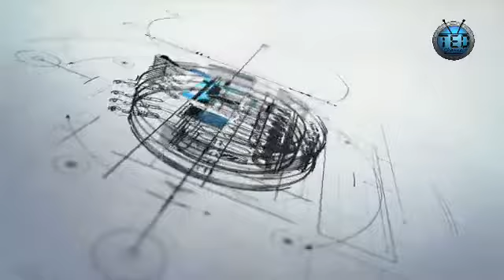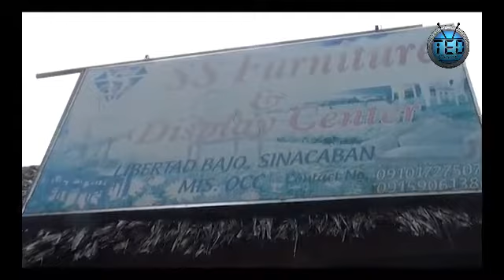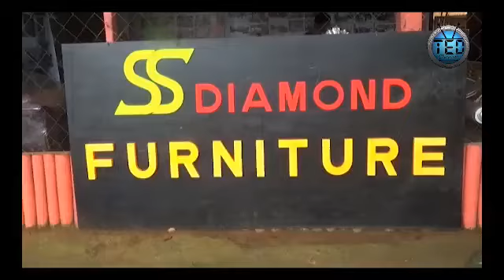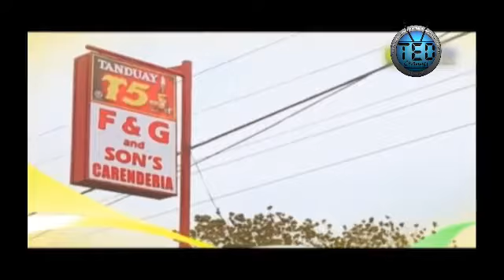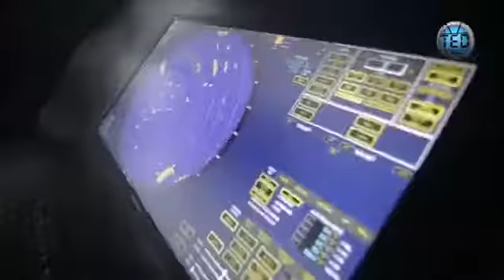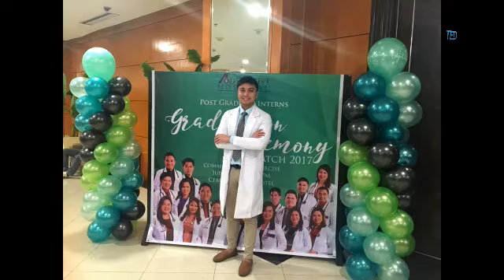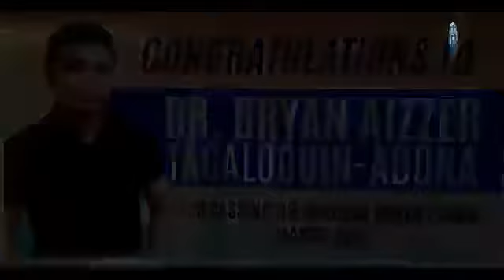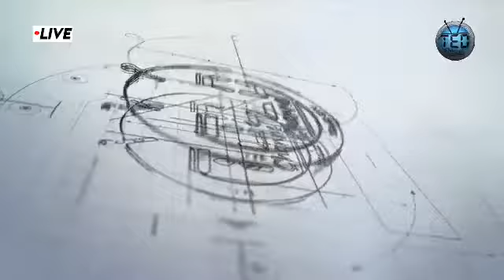PAGANA SA KAGABHION MAY 24, 2019